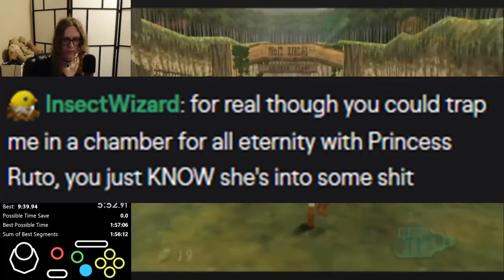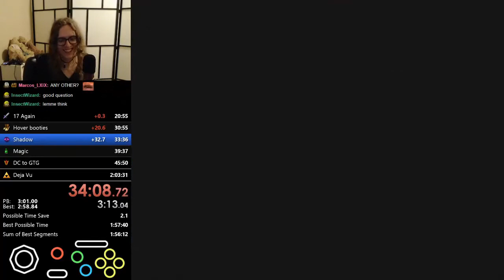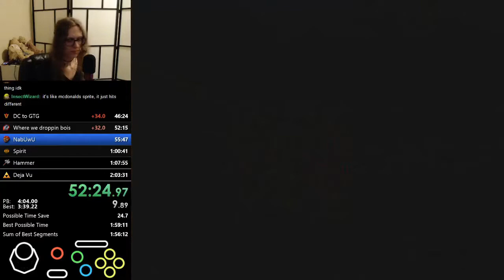Fishwives and Personal Bests - Stream Highlight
Tried something new at 2 am.  Let me know if it's good or not. :)

Watch Live - Twitch.tv/hyphlopod